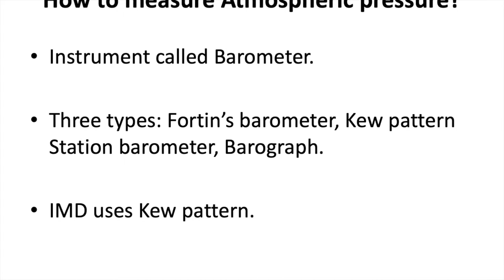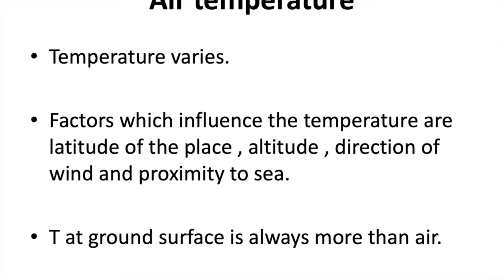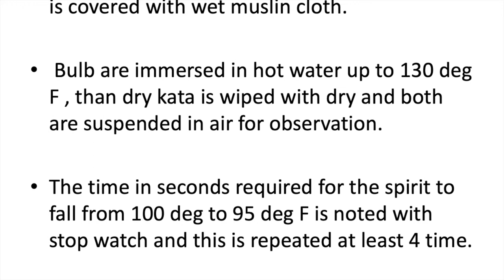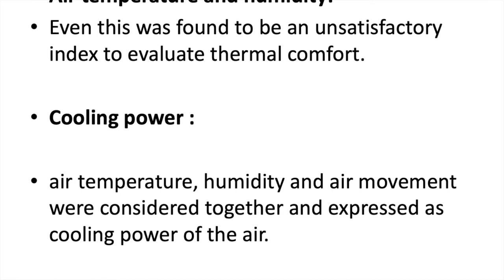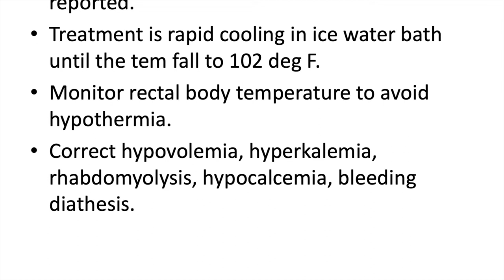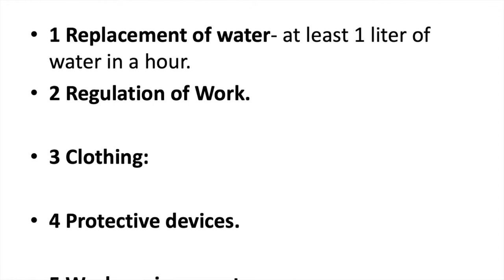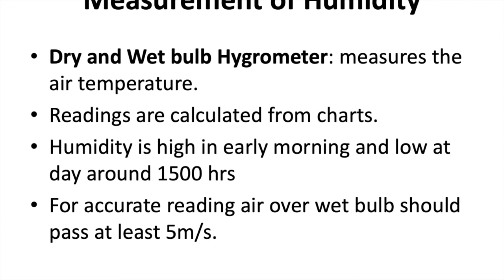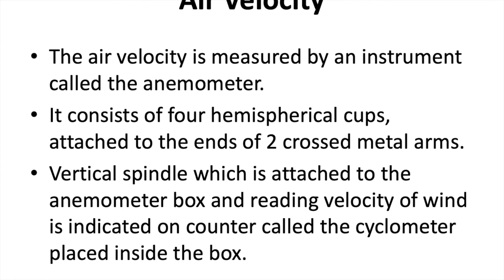Metrological Environment-Lecture 217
Community Medicine , Environment-Metrological Environment lecture no 217